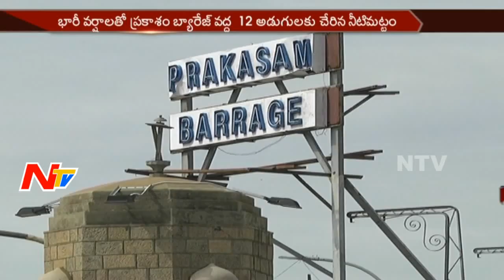Collector B Lakshmi Kantham Face to Face || Inspects Prakasam Barrage Water Level || NTV